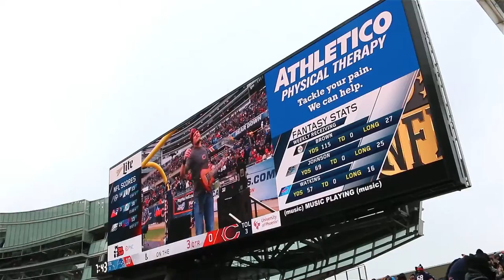Soldier Field - New 10mm Video Screens - New Fascia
New video screens are 2.7 times larger than the old ones and they are 10mm - 40 ft x 129 ft long.